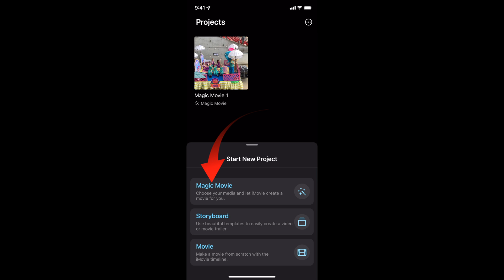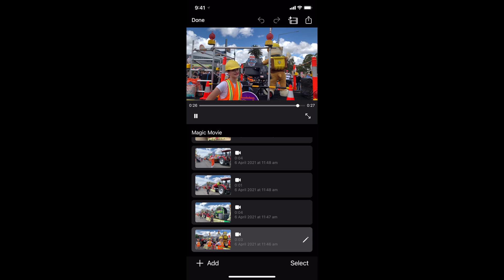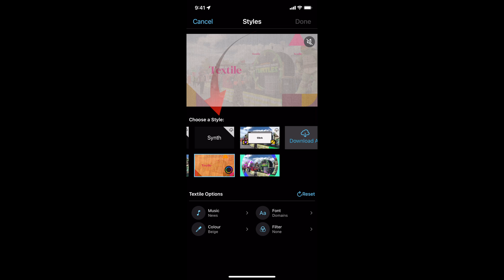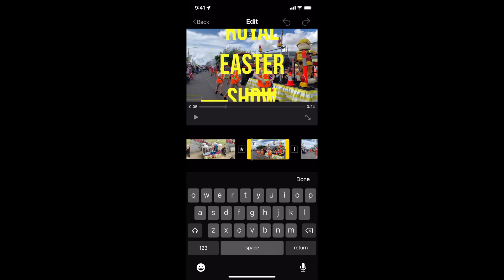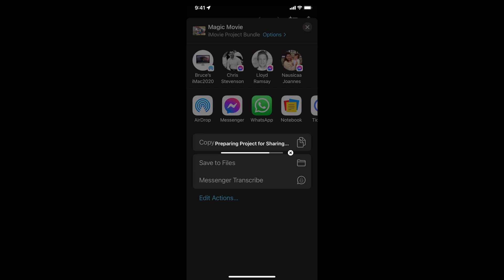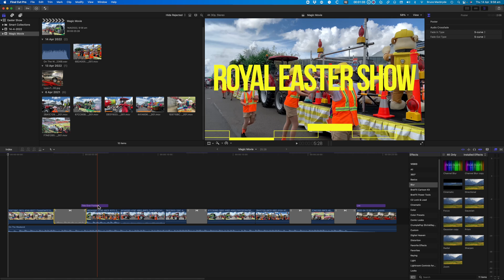iMovie 3 Magic Movie iPhone & iPad - First look review and tutorial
This is the first look at the new Magic Movie starter feature in iMovie 3.00 for iPhone and iPad.
Any video editor will tell you that one of the hardest decisions to make when editing is how to start.
iMovie has solved that for you by making a Magic movie just with your selection of video clips and still photos.
This is the first look at the new Magic movie and how to use it

Beginning: 0:00
New Project 00:43
Add a clip to the movie 01:35
Type the text in the title 02:01
Select different Styles 02:25
Re-order the clips in the movie 02:48
Trim the clips in the movie  03:39
Export the Project to use in Final Cut Pro and iMovie for Mac 03:58
Edit in Final Cut Pro 04:25
Edit in iMovie for Mac 05:19

I’m Bruce Macbryde and my goal is to improve your knowledge and speed up your workflow with iMovie 10.2

These YouTube tutorials are great for learning iMovie 10.2:, but your questions don’t always get answered in a prerecorded tutorial.